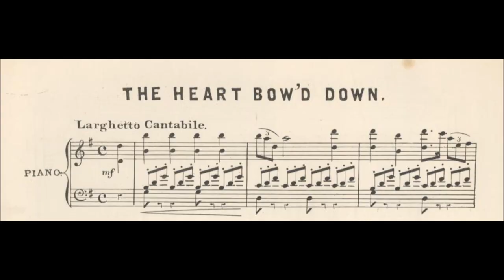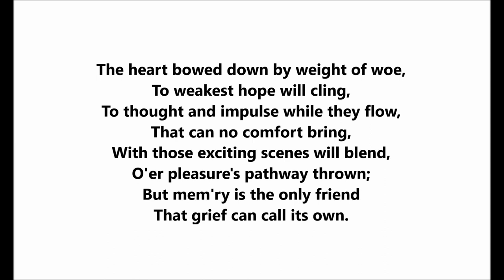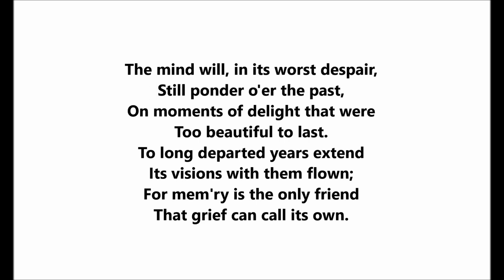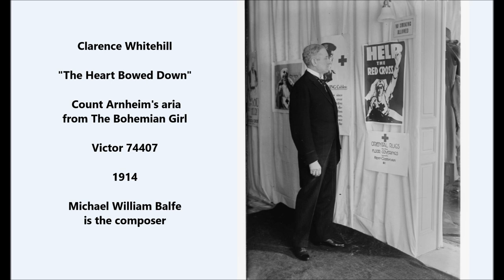Clarence Whitehill "The Heart Bowed Down" aria from The Bohemian Girl (1914) Michael William Balfe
Clarence Whitehill

"The Heart Bowed Down"

Count Arnheim's aria from The Bohemian Girl

Victor 74407

1914

Michael William Balfe is the composer

Whate'er the scenes the present hour
calls forth before the sight,
They lose their splendor when compared
with scenes of past delight!

The heart bowed down by weight of woe,
To weakest hope will cling,
To thought and impulse while they flow,
That can no comfort bring,
With those exciting scenes will blend,
O'er pleasure's pathway thrown;
But mem'ry is the only friend
That grief can call its own.

The mind will, in its worst despair,
Still ponder o'er the past,
On moments of delight that were
Too beautiful to last.
To long departed years extend
Its visions with them flown;
For mem'ry is the only friend